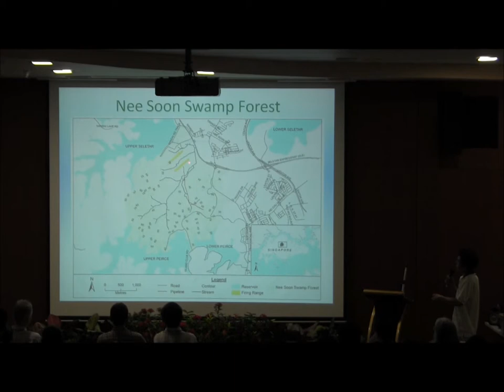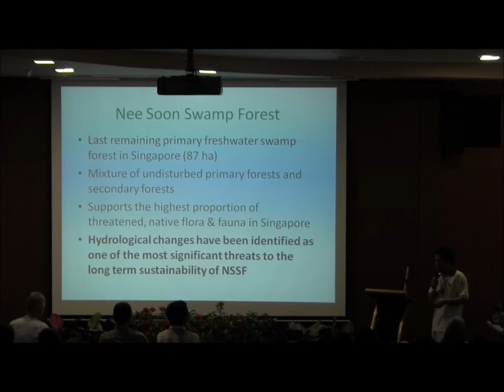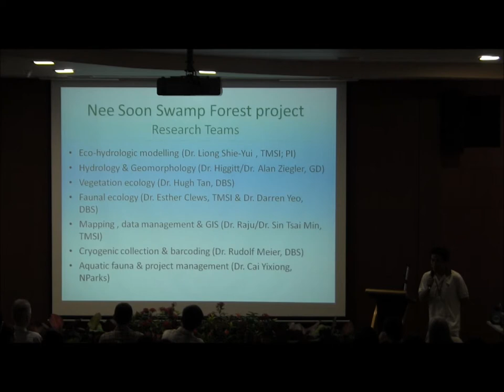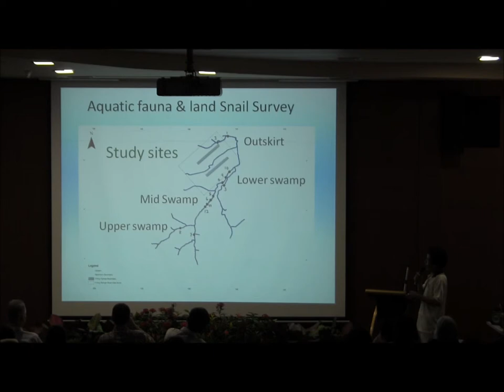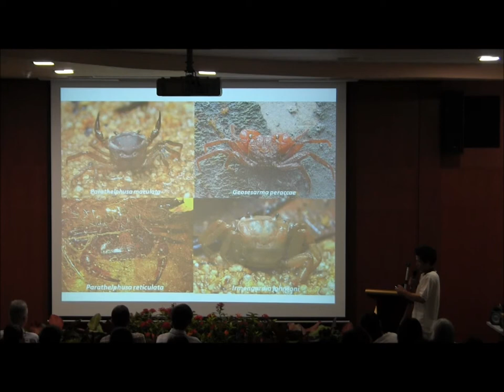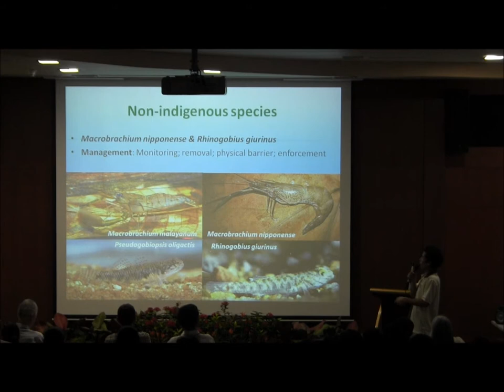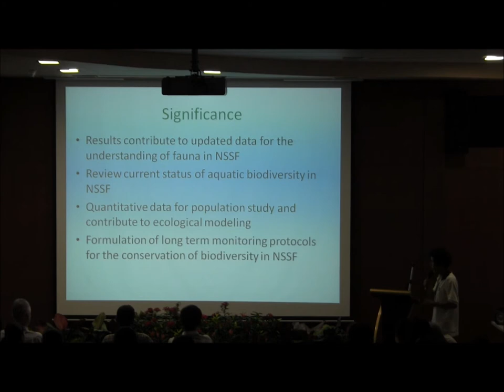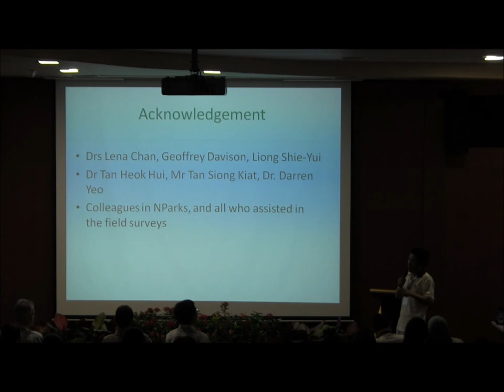BRS 2014 - Biodiversity Assessment of Nee Soon Swamp Forest - Dr. Cai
BRS 2014, 24/05/2014, Function Hall, Speaker 4, Dr. Cai Yixiong